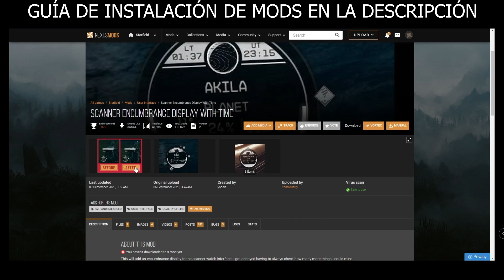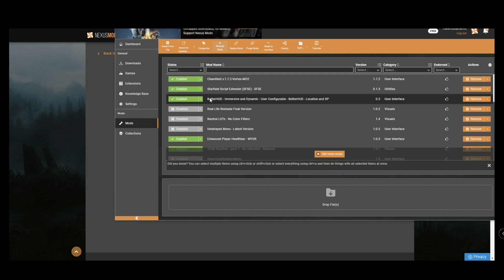RELOJ CHRONOMARK MEJORADO! - Ahora por fin DA LA HORA! CUENTA MASA y MÁS! (TOP MODS) | Starfield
Hoy en Starfield, os traigo un mod que mejora el Reloj Chronomark, el cual ahora POR FIN da la hora local y UT, cuenta la masa y trae un escáner mejorado.

✨¡SÍGUEME!